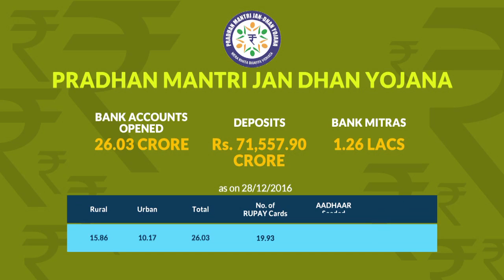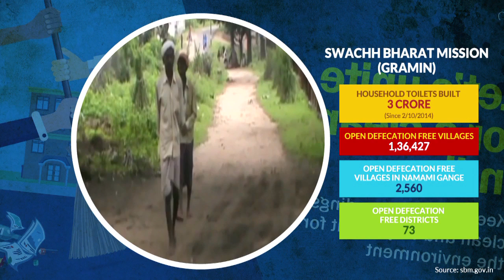2016 - Transforming Lives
2016: Transforming Lives